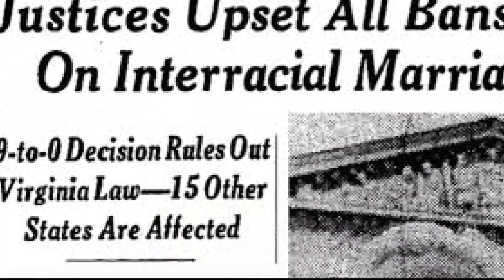Local couple shares personal significance of Loving Day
Emily Scarlett anchoring/reporting

GRAND RAPIDS, Mich. — June 12 is Loving Day, marking 57 years since the landmark Supreme Court decision legalizing interracial marriage in the U.S.

Back in 1958, police stormed into the Virginia home of Richard and Mildred Loving. The two were arrested and convicted – all for being married – because Richard was a white man and Mildred, a Black and Native American woman.

Their marriage violated Virginia’s Racial Integrity Act of 1924.

The couple sought the help of U.S. Attorney General Robert F. Kennedy, who directed them to the American Civil Liberties Union (ACLU). Their lawyers with the ACLU would go on to take the case all the way to the Supreme Court.

Then, on June 12, 1967, the court unanimously struck down Virginia’s ban on interracial marriage, overturning the Loving’s conviction and legalizing interracial marriage across the country.

It’s a case that has helped to shape so many of our American families today, yet this is still a little-known piece of history.

Edye Evans Hyde is the founder and executive producer of Ebony Road Players, a Black theater in Grand Rapids. She told 13 ON YOUR SIDE that she found out about the Lovings several years after she, herself, became part of an interracial marriage. She and her husband are celebrating 45 years this month.

Evans Hyde says while many people don’t know the story, she believes it’s one of the most important civil rights we have.

“The Civil Rights Movement was about everyone having those particular rights and this was a couple that went through a lot for this to happen. There are so many multiracial, multicultural families that are in the United States right now that I don’t think really get a chance to really talk about how bringing that culture together gives an understanding of other people that are not like you,” said Evans Hyde.

There are two events happening Saturday, June 15 in honor of Loving Day. First, Loving Day at 11 a.m. at the Grand Rapids Children’s Museum, an event for the whole family with hands-on activities and multicultural book readings.

Then, at 4 p.m., Loving in GR will be at the Grand Rapids Public Museum and is described as a June wedding in Grand Rapids celebrating the humanity of love complete with a wedding cake.